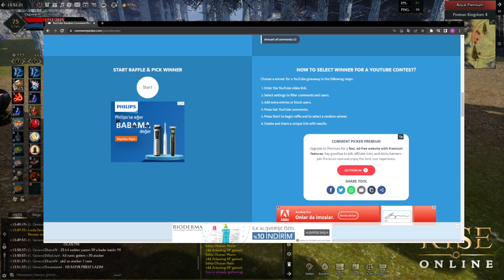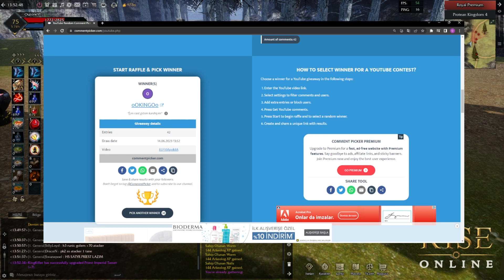Rise Online - KLAN KALEMİZİ YÜKSELTTİK | LV.30 ARKEOLOJİ ÇOK AZ KALDI | CRAFT SERİSİ #17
Selamlar dostlar rise online craft serisi 17. bölüme hepiniz hoşgeldiniz ! Bu bölümde klan kalemizin seviyesini yükselttik. Arkeolojiyi 30 level yapmamıza ramak kaldı :) Bir sonraki bölümde arkeoloji 30 level olarak göreceksiniz :)
● Bana destek olmak isterseniz Rise Online World dünyasına bu link üzerinden kayıt olabilirsiniz :)
● Video hakkında ne hissettiğinizi benimle paylaşıp ve videoyu beğendiyseniz like atmayı ve yorum yazmayı unutmayın!
● Bir sonraki video için fikriniz varsa lütfen yorumlara yazın :)
📺Diğer Rise Online Videolarını İzle